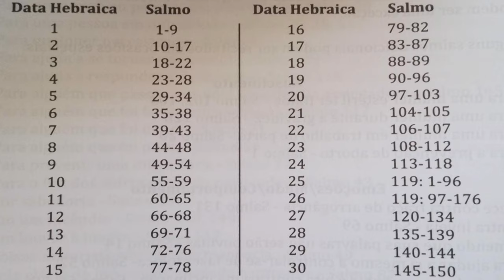O que rezar em momento de aflição?